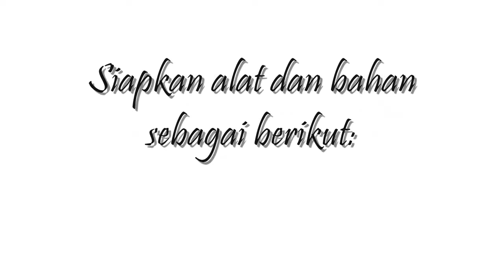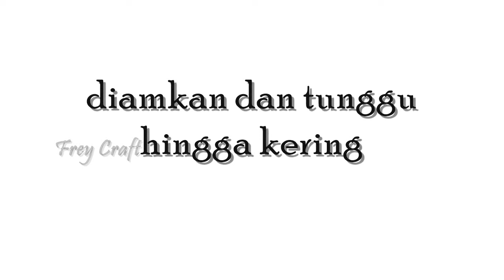Cara Membuat Boneka Salju dari Botol Yakult dan Agar-agar Bekas